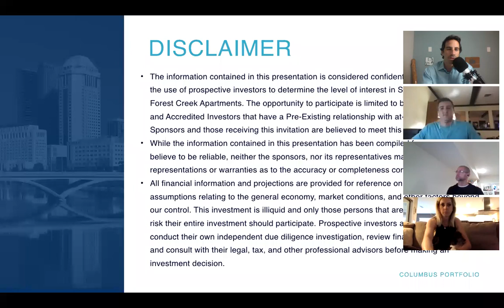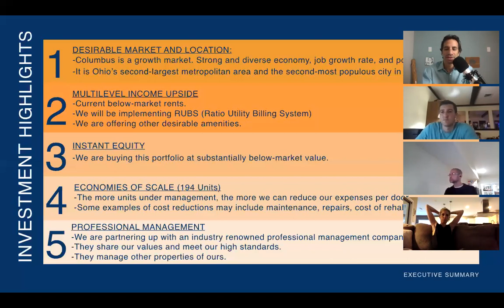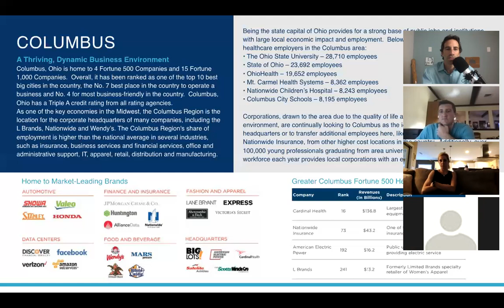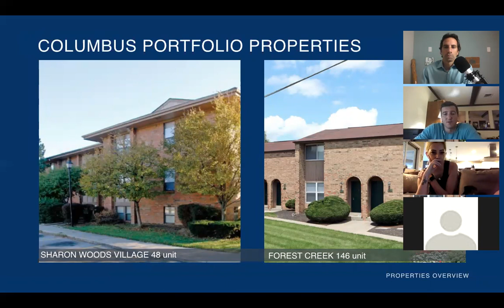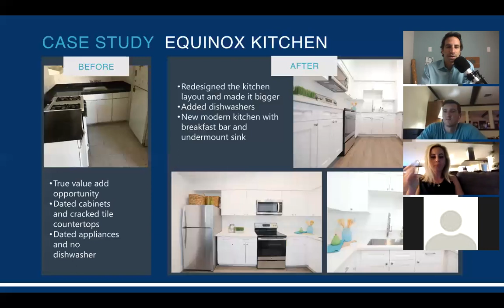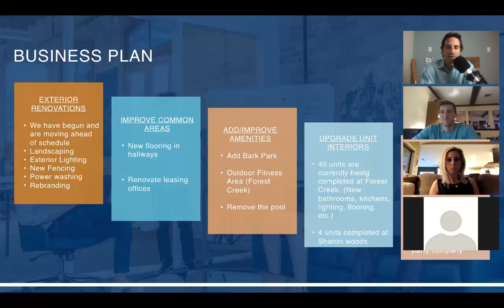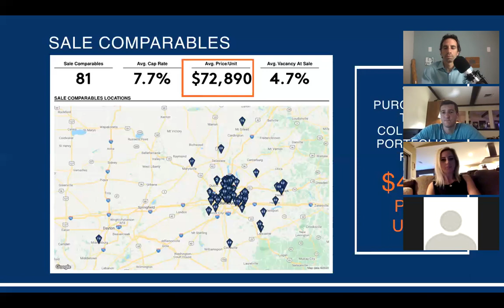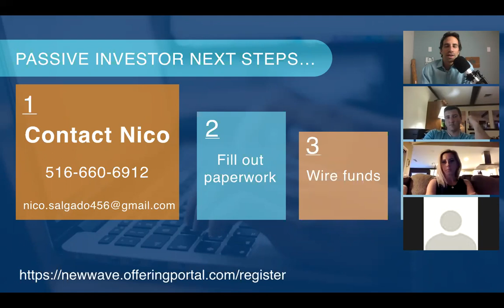Investment Opportunity - Columbus Portfolio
Here is our investor presentation for our offering on our Columbus Portfolio. Enjoy!